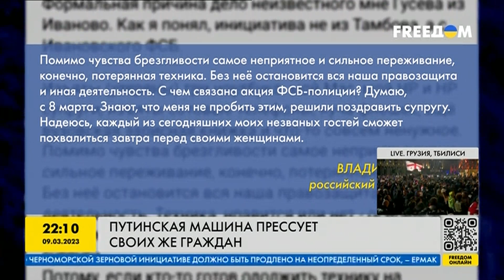Путинская машина продолжает прессовать своих же граждан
Суд в Москве приговорил к 8,5 годам колонии администратора Telegram-канала "Протестный МГУ" Дмитрия Иванова по статье о "фейках" о российской армии. А в Воронеже 8 марта задержали девушку с плакатом, на котором было написано "С праздником, милые дамы". На фоне провалов российской армии в Украине Кремль усиливает репрессии против собственных граждан. Как путинский режим прессует россиян, смотрите в сюжете.